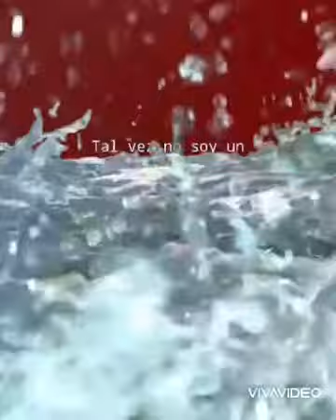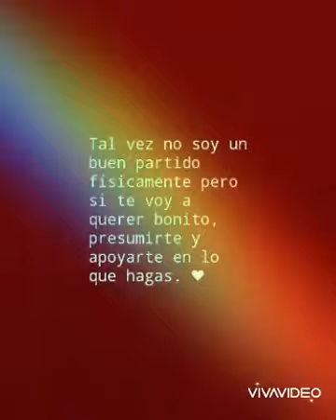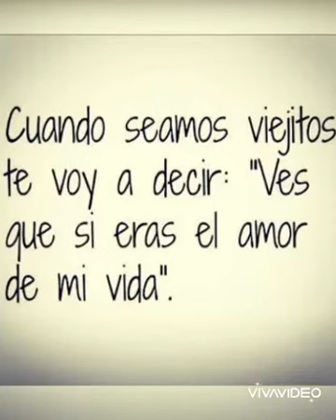Sereno del grupo manantial, directo al amor .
el amor es maravilloso , es lo mejor, el sentimiento más lindo que puede existir en este mundo.